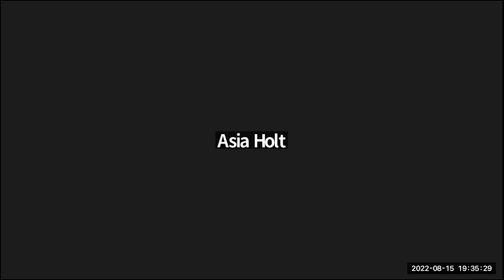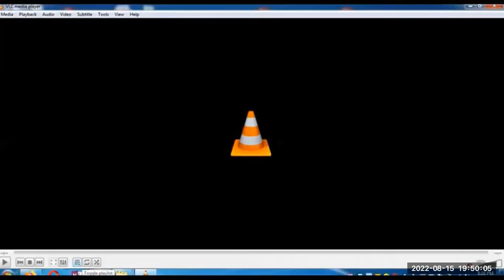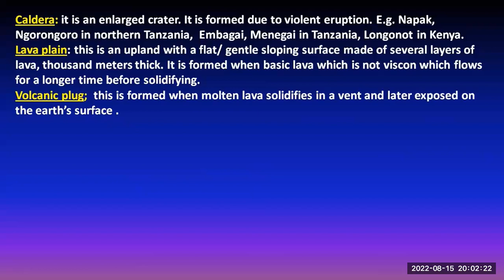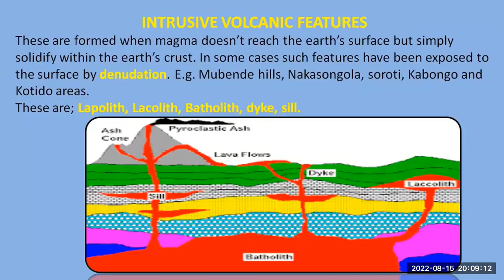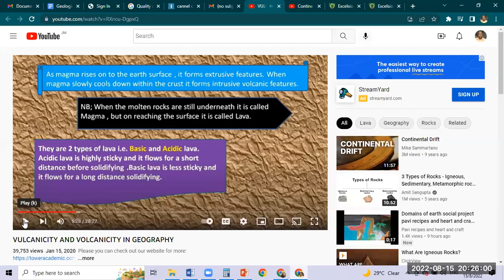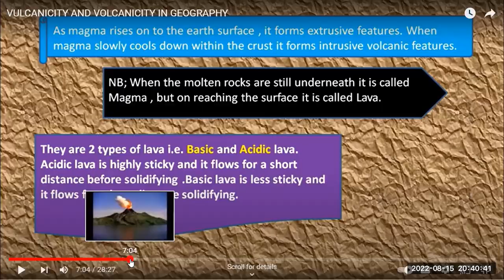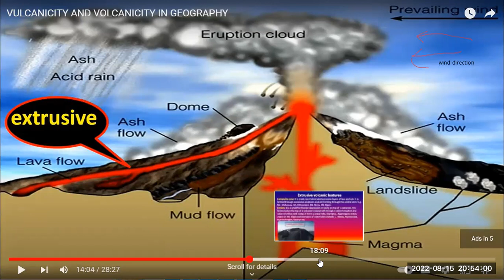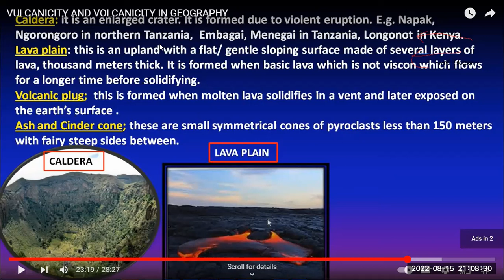ENGE2301 Geology (Summer 2022)